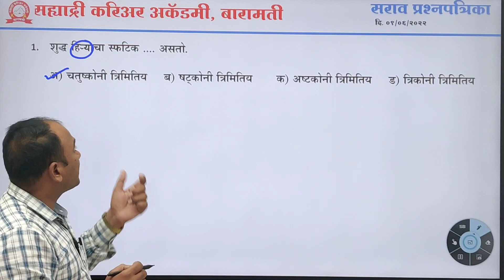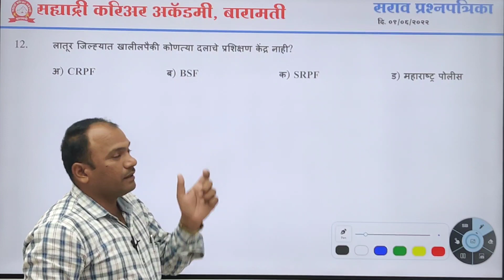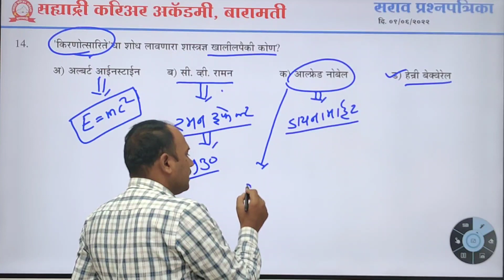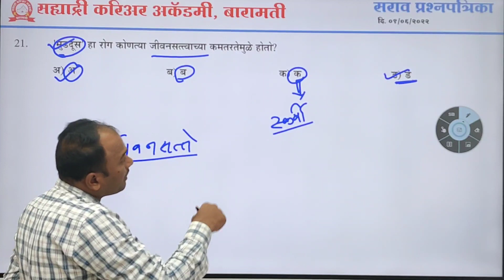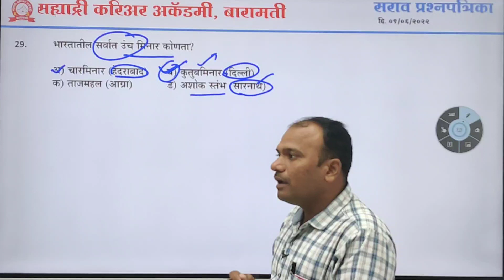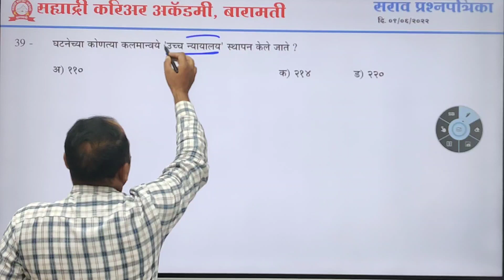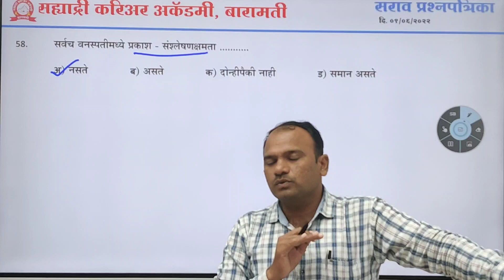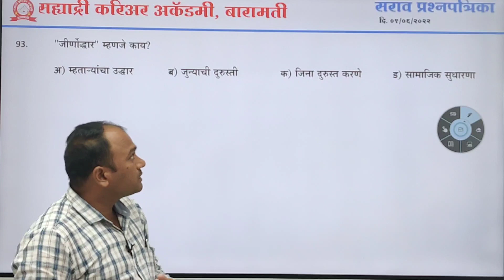G.S Solution Sahaydri Career Academy Baramati Sarav Paper सामान्यज्ञान विश्लेषण